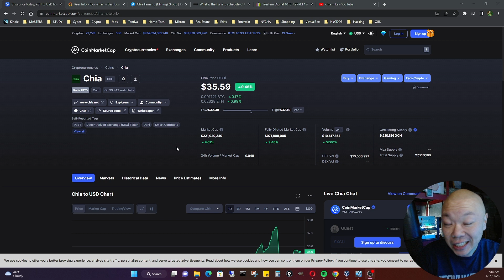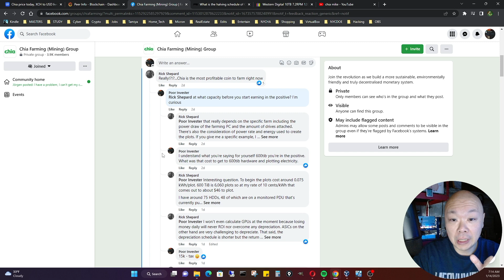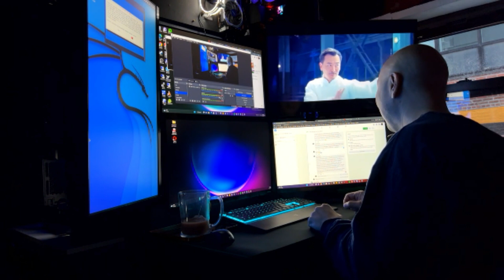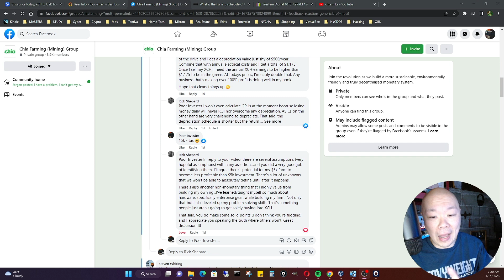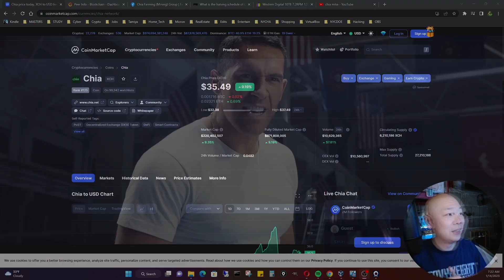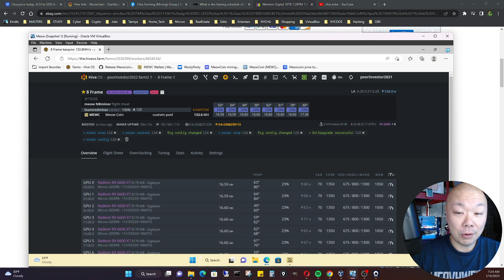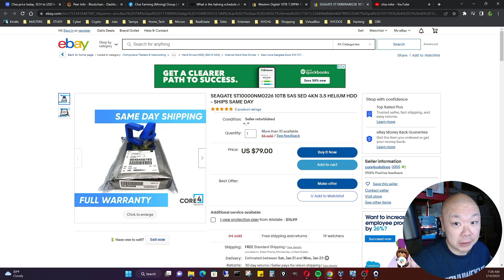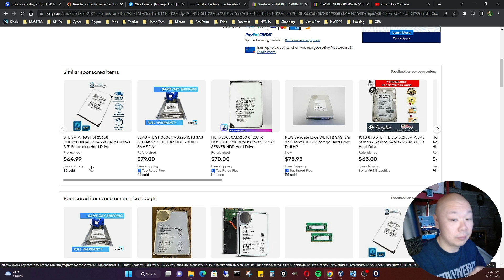Chia XCH Halving Bull Run Farmers Rejoice 2023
Chi XCH Halving Bull Run Farmers Rejoice 2023

34 Bay HDD Open Frame Rig
16 Port Sata Expansion PCIE

bc1q45fcc3y4dfvmkwcqeg5jvnet6vpnrtzmjkwdmg
0xEfb91409a63468C715a89af9C799994eadd709EA
xch1j80kys5nhnqxt5262p7krptgzfac0gavf2sx7ts42uxzypz90qnsts6696